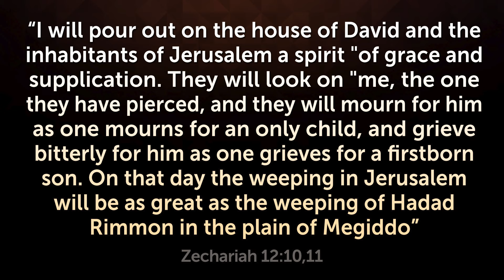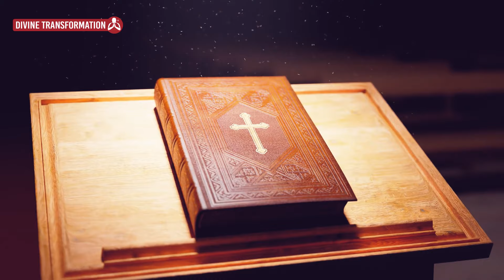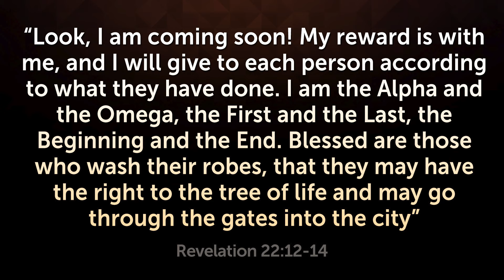RED HEIFER ARRIVES IN ISRAEL - Construction of the Third Temple Is About to Begin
Is the red heifer born in Israel the sign for the beginning of the construction of the third temple? Watch and understand.